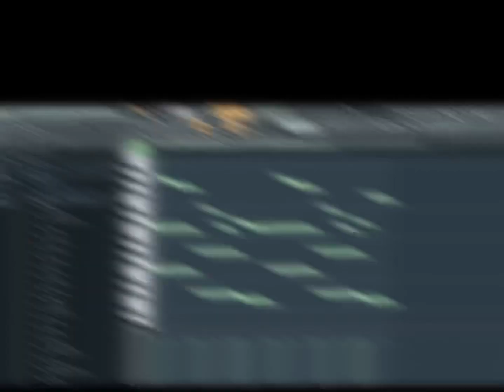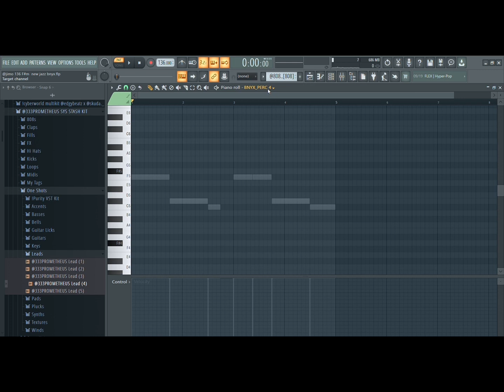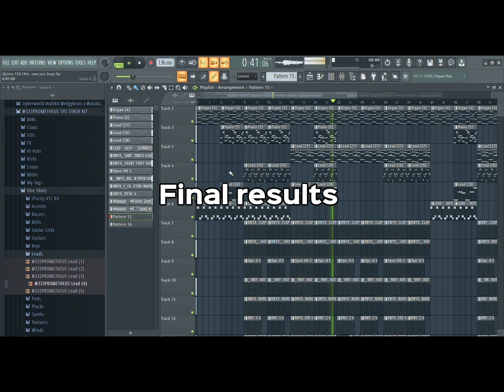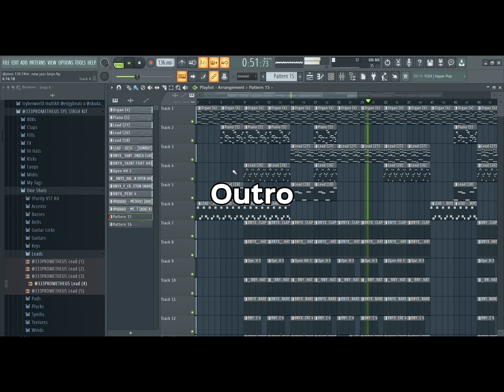How to Make New Waves Beats for Maajins [TUTORIAL]